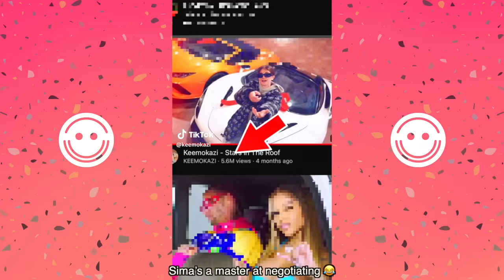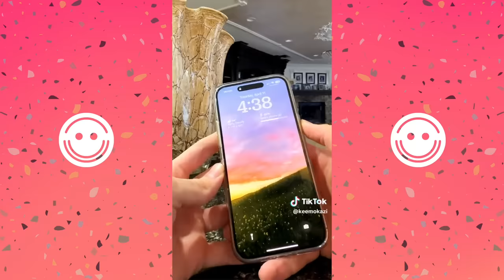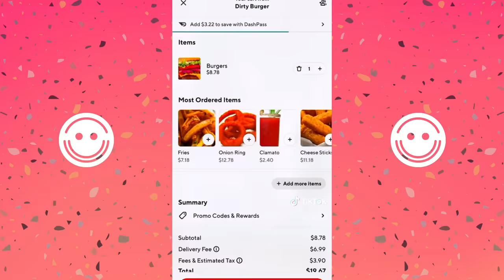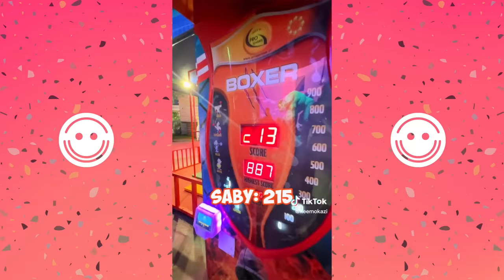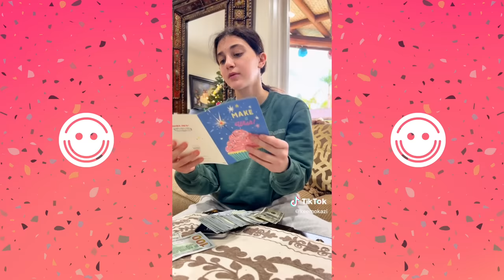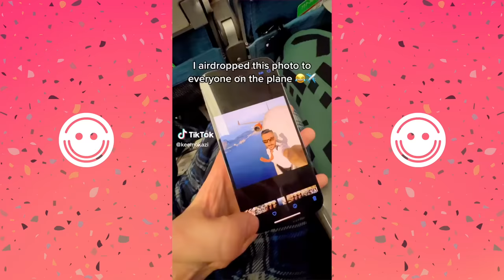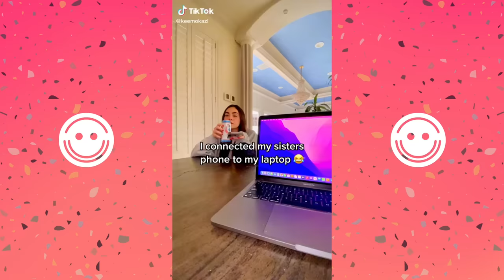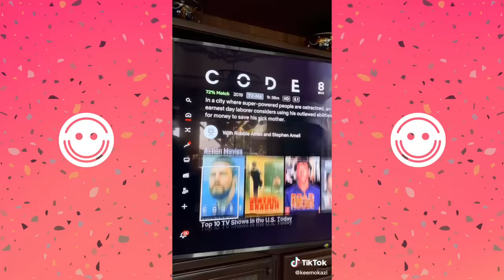The Best Of New TikTok Videos Keemokazi and His Sisters 2023 - New TikTok Videos 2023 KK3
We have compiled The Best Of New TikTok Videos Keemokazi and His Sisters 2023 - New TikTok Videos 2023 - Comedy United..